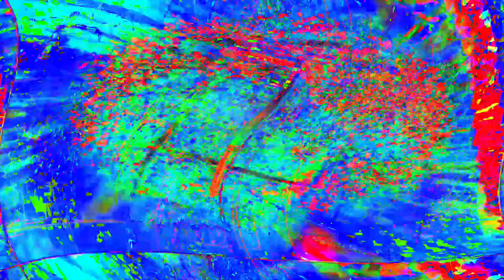Movie 24 06 01 20h04m05s